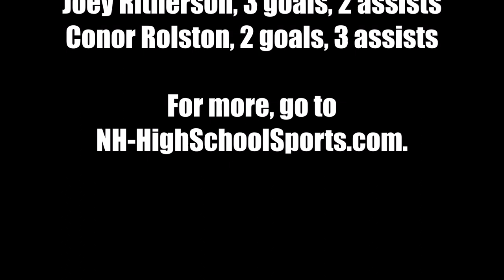Boys Lacrosse: Inter-Lakes/Moultonborough at Bishop Brady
Bishop Brady pulled away in the fourth quarter to end the regular season with a 12-4 win over Inter-Lakes/Moultonborough on May 25, 2023.